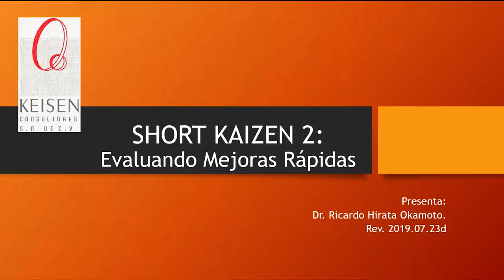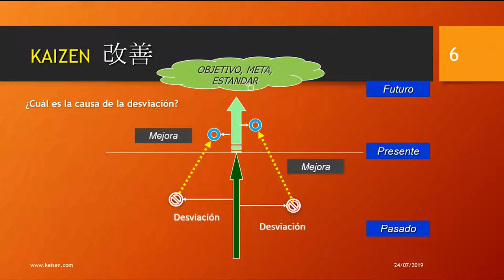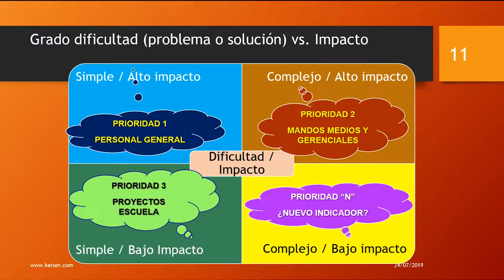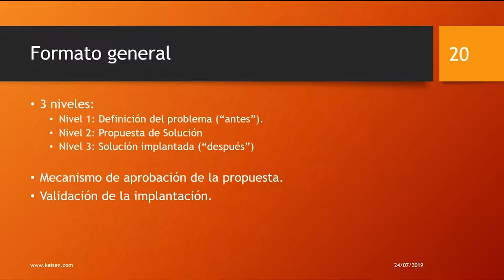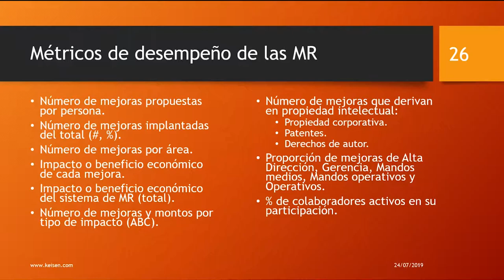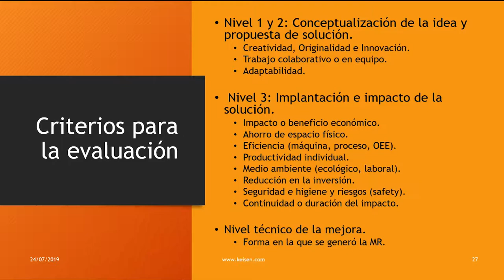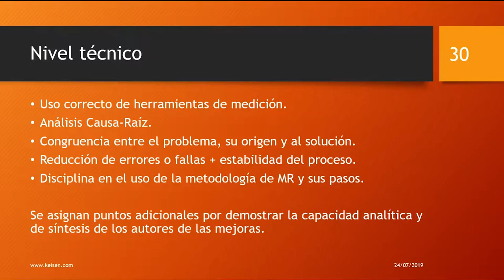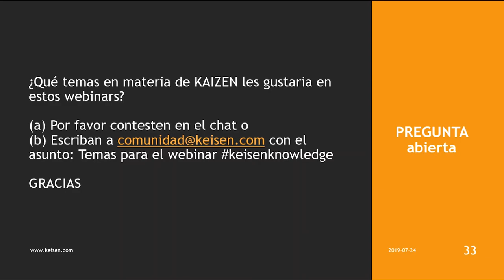046 - Short Kaizen (Segunda Parte) ¿Cómo reconocer y evaluar las mejoras?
¿Cuando es conveniente implementar Mejoras Rápidas en tu Organización?
En esta segunda parte de la serie de videos sobre Short Kaizen o Mejoras Rápidas, el Dr. Ricardo Hirata nos compartirá cuándo es conveniente implementar Mejoras Rápidas en las organizaciones y cómo hacer su evaluación.
Webinar presentado por: Dr. Ricardo Hirata Okamoto